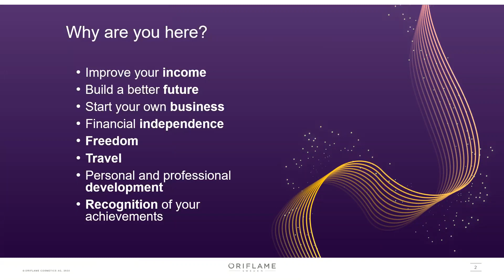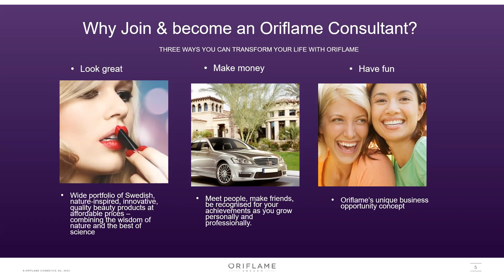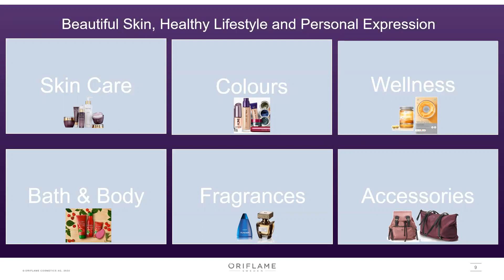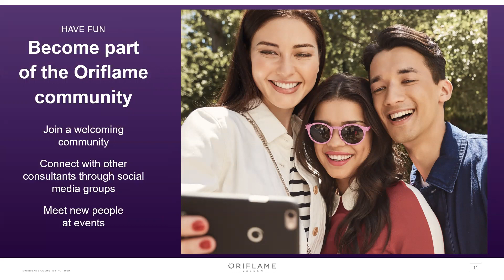oriflame business opportunity.